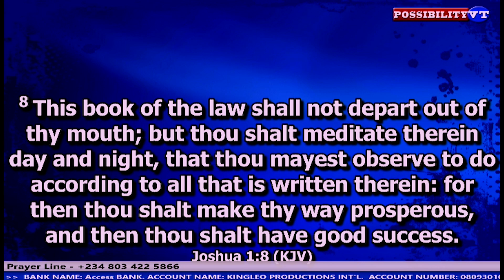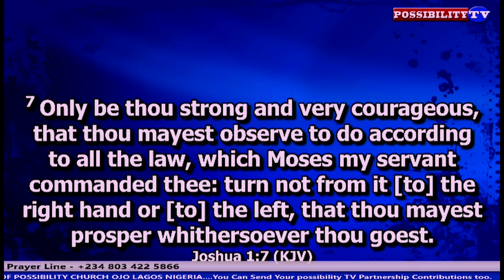MAJOR PROPHET REVEALS SECRET. SEE FOR YOURSELF. POSSIBILITY TV.